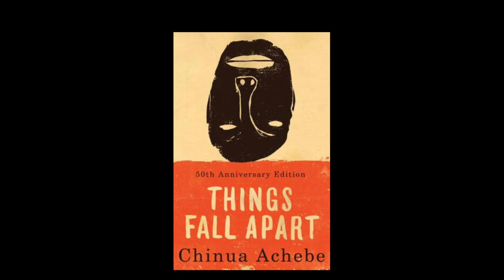THINGS FALL APART: THE PLAY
THING FALL APART: THE PLAY

💎I PROVIDE THESE PAID SERVICES:
1. Help you buy a land in Nigeria

2. Inspect your buildings in Owerri  to ensure you’re getting value for your money.

3. Building materials cost estimate per your list.(price comparison)

4.provide Tour guide services in Owerri.

Let’s be friends
download things fall apart by sis kelechi edeh mp3